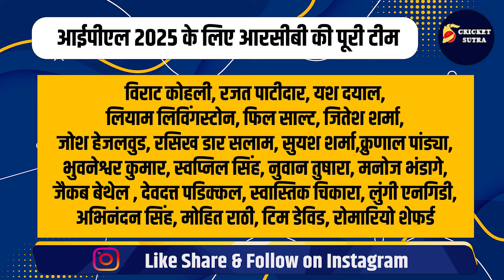RCB ने किया Playing 11 का एलान, कप्तान Virat ने संभाली टीम की कमान, 4-4 ऑलराउंडर जिताएंगे खिताब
RCB ने किया Playing 11 का एलान, कप्तान Virat ने संभाली टीम की कमान, 4-4 खतरनाक ऑलराउंडर जिताएंगे खिताब

RCB ने किया PLAYING 11 का एलान
कप्तान विराट ने संभाली टीम की कमान
4-4 खतरनाक ऑलराउंडर जिताएंगे खिताब

Cricket
sports tak
sports
sports tak live
sky sports
sports tak updates
sports update
sports updates
sports tak celebration
sports tak live updates
pitch report
indian team support staff
rohit-virat at airport
Ab Cricinfo
Ab Cricinfo Live
Ab Cricinfo Roast
Cricket Roast
Tanay
Pahul Walia
Wassey iffi on Virat
Mohsin Rizwan Fight
Vikrant Gupta Match Report
Vikrant Gupta World Cup Trophy
Vikrant Gupta Jahnvi Kapoor